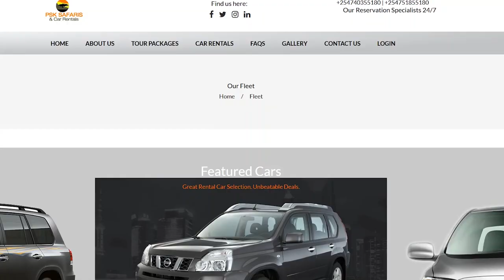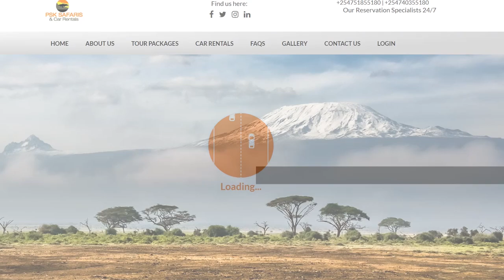Come on a Wild Adventure! PSK Safaris & Car Rental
Visit there offices
or call